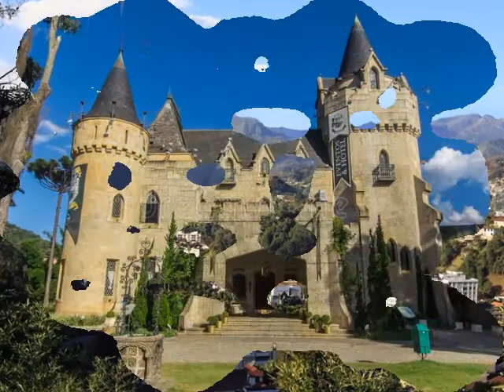Petrópolis Brasil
Petrópolis , also known as The Imperial City, is a municipality in the Southeast Region of Brazil, inside the Rio de Janeiro state located 68 kilometres (42 mi) northeast of the Rio de Janeiro city. According to the 2010 National Brazilian Census, Petrópolis municipality had 305,917 inhabitants that year, up from 286,537 inhabitants at the last census. Besides being the largest and most populous city in the Fluminense Mountain Region, the city also has the largest GDP and HDI in the region. Petrópolis is considered the safest city in the state of Rio de Janeiro and the sixth safest city in Brazil, according to IPEA classification for medium and large cities.

The town's name ("city of Peter") honors Pedro II, the last Emperor of Brazil, who is entombed there at the Cathedral of Saint Peter of Alcantara. The city was the summer residence of the Brazilian Emperors and aristocrats in the 19th century, and was the official capital of the state of Rio de Janeiro during the First Brazilian Republic, between 1894 and 1902.

There are projects to annex Petropolis again to the Metropolitan Region of Rio de Janeiro, because it is linked to the capital by political and economic ties, and contains one of the state's largest HDIs.